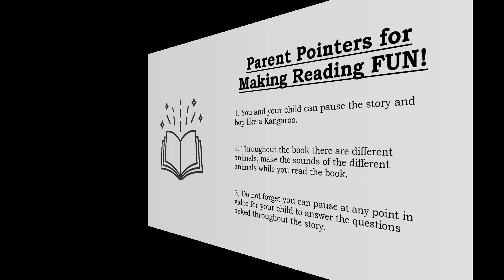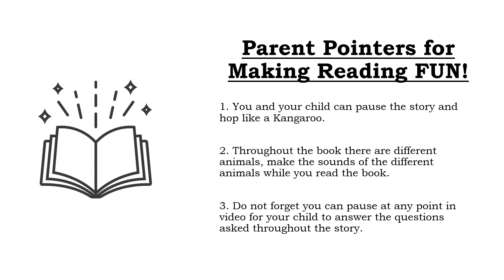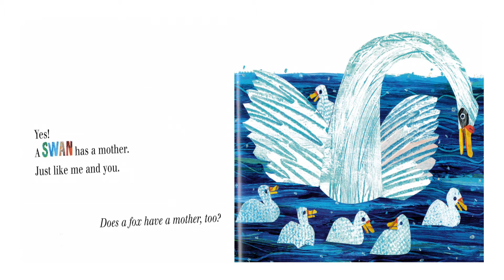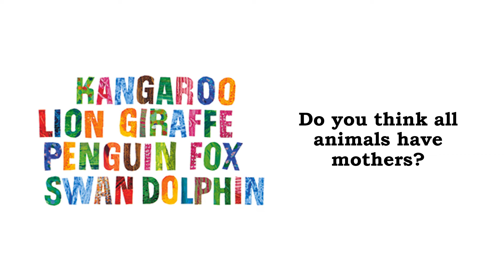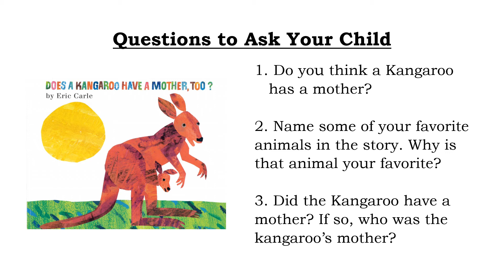Virtual RAR Week 3 Does a Kangaroo Have a Mother, Too?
Listen as Tracy Harrington, Program Specialist at the Anson County Partnership for Children, reads Does a Kangaroo Have a Mother, Too? Don't forget to complete the activity at the end of the video! Thank you for participating in our virtual Raising A Reader Program.